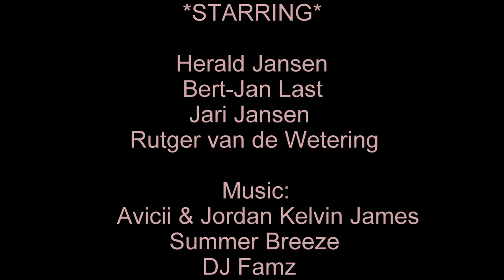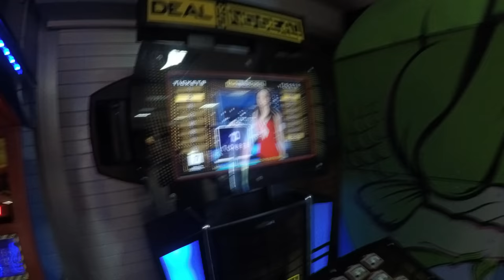Friends in Fuerteventura